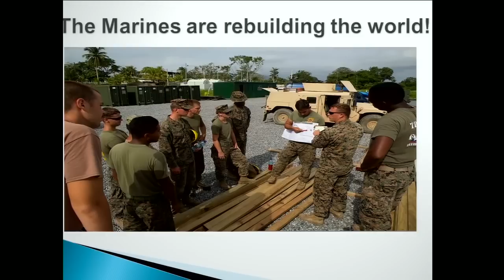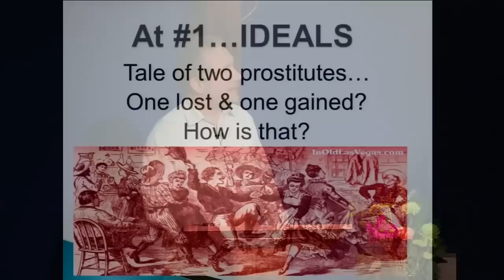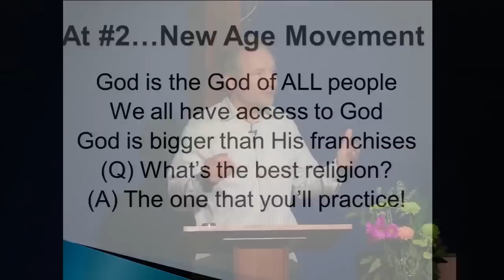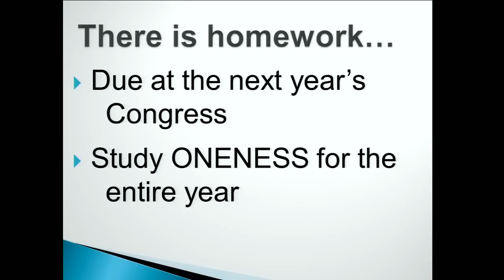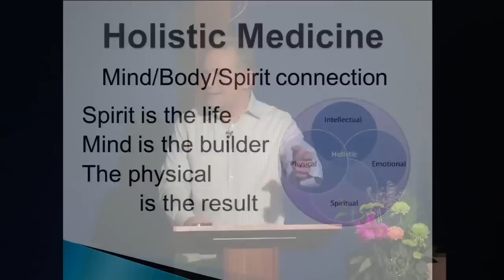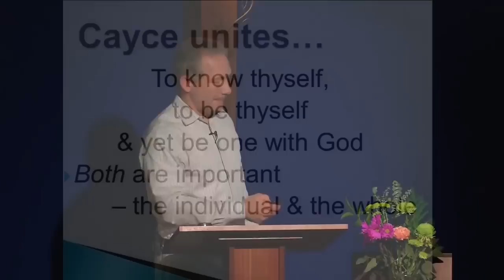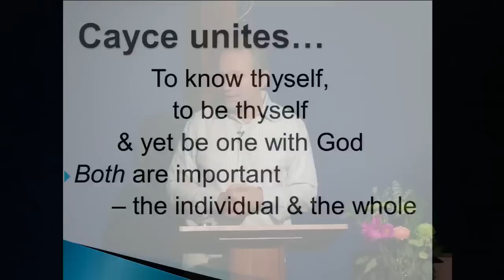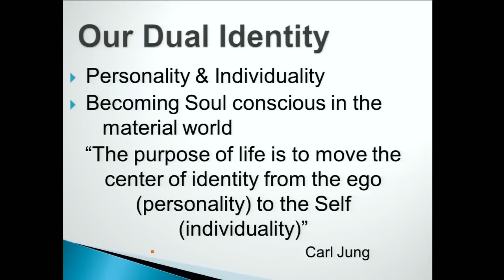Edgar Cayce's Greatest Hits with Peter Woodbury